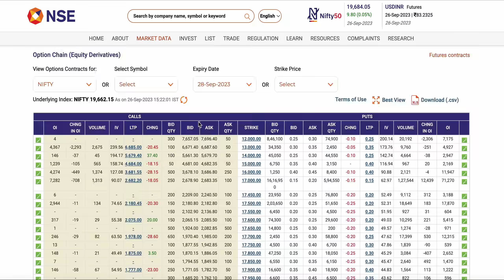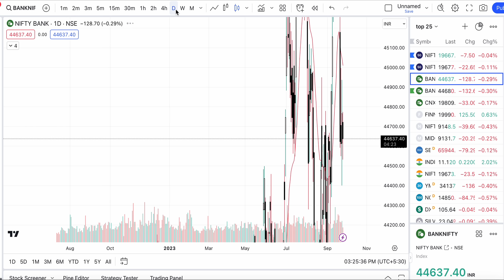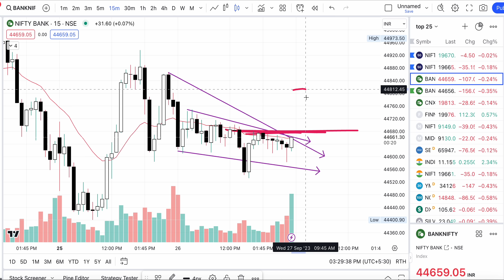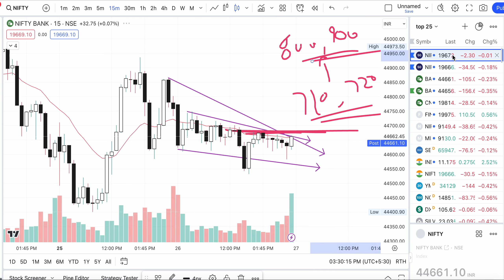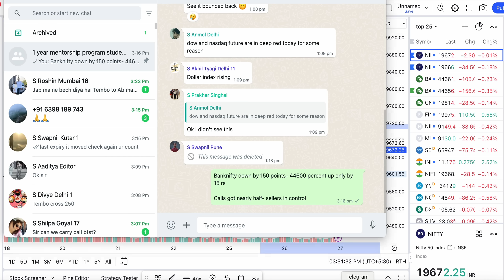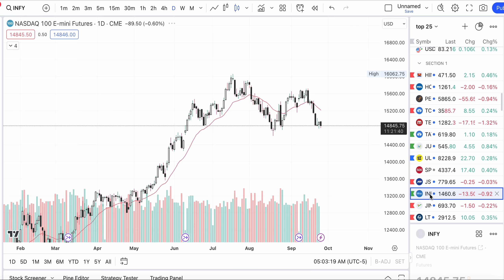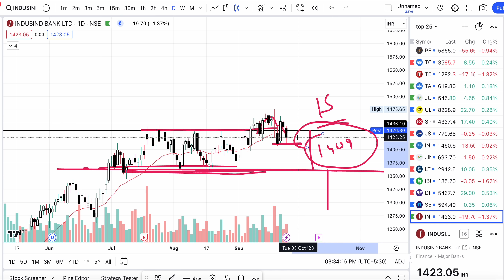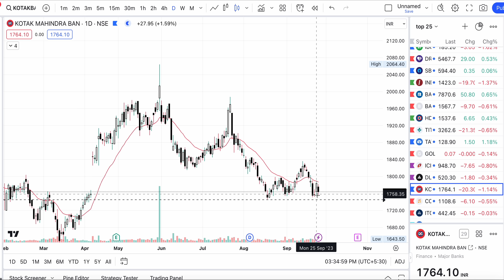A Nifty & Bank Nifty Analysis for tomorrow 27 Sept Wed | Tomorrow Market View & 3 Stocks to Buy Sell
PLATINUM MEMBERSHIP- 🔥
Use below payment link to pay for platinum

TOPICS COVERED-
bank nifty share price
nifty today
nifty tomorrow
nifty analysis
banknifty analysis
nifty prediction
banknifty
nifty
nifty tomorrow
nifty tomorrow
nifty analysis
banknifty analysis

Thanks